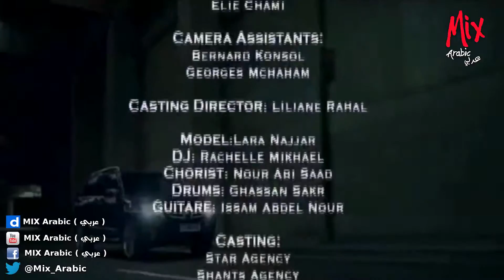HD راغب علامة _ يغيب ( فيديو كليب ) 2008